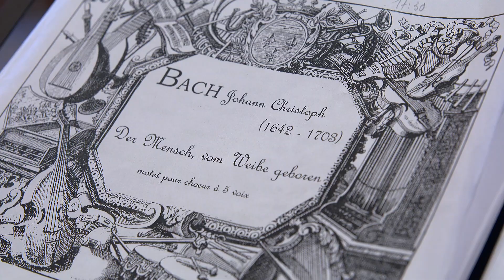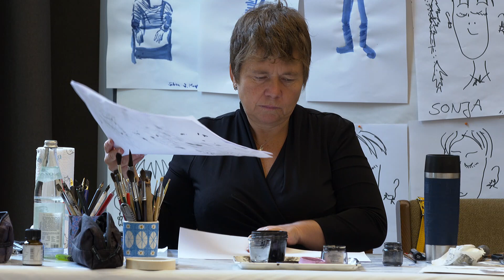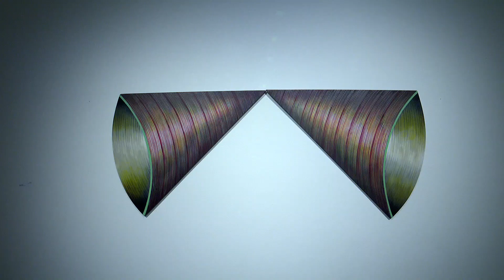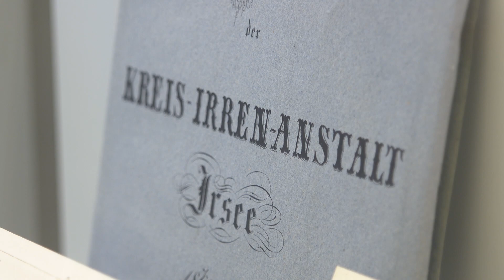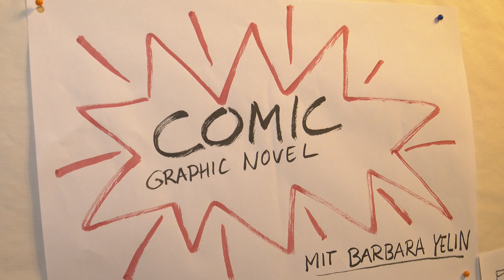Der Schwäbische Kunstsommer 2021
Schwäbischer Kunstsommer Irsee – lebendige Eindrücke aus einer Künstlerakademie auf Zeit! Werfen Sie einen Blick in die Meisterklassen der Bildenden Künste, hören Sie den Chor, lauschen Sie der Literatur, lassen Sie sich mitreißen vom Tanz. Wo sonst die Öffentlichkeit nur zur Kunst-Sommernacht Einlass findet, nimmt Sie dieser Film mit hinter die Kulissen.